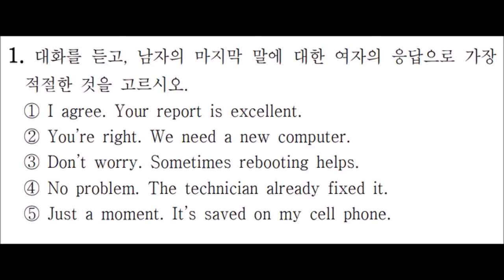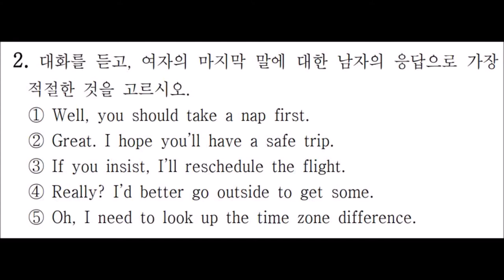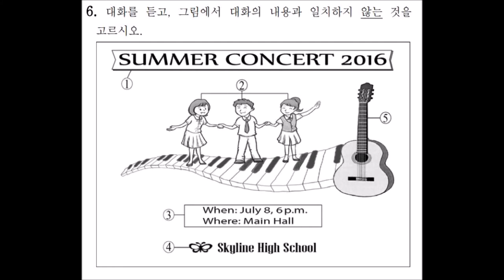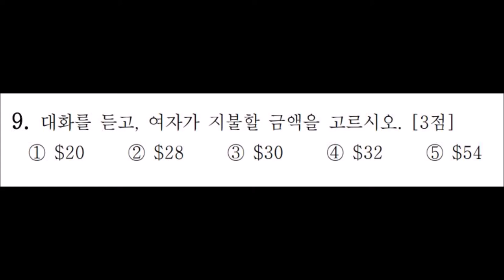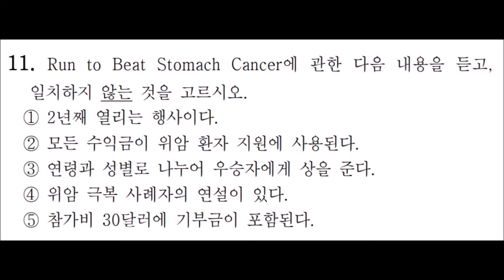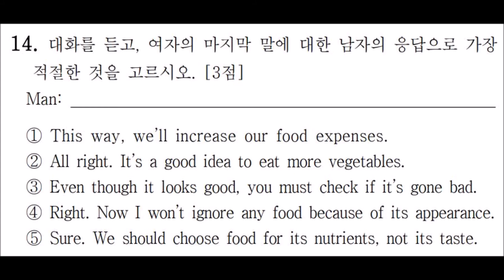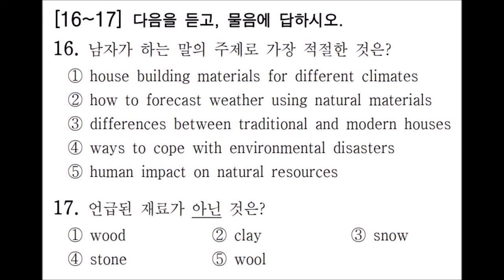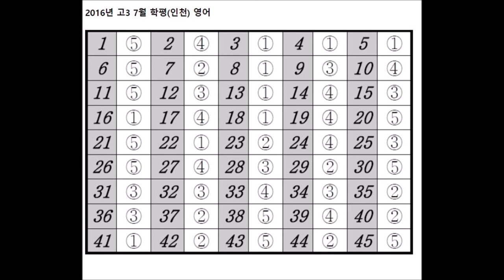2016년 7월 고3 모의고사 영어 듣기 문제 정답(마지막) MP3